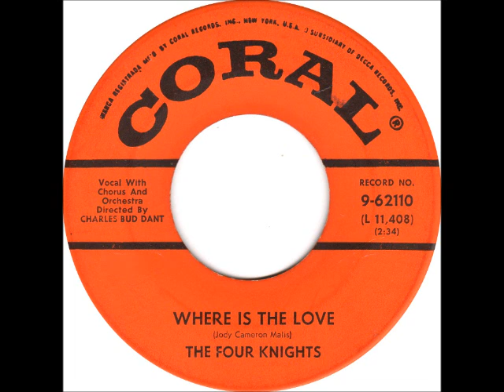Where Is The Love-Four Knights-'59-Coral 9 62110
Later in 1945, the group moved to New York, where they appeared on Arthur Godfrey's radio show. They signed with Decca Records in 1946, releasing four singles over the next two years. They appeared on Red Skelton's radio program through most of 1948 and toured with Bill "Bojangles" Robinson. In 1949 they released two more singles on the Decca subsidiary Coral Records.[1]

The group lost its recording contract with Skelton in 1950, when its manager had an asking price for the Knights' services which was above Skelton's show's budget. The manager broke the contract rather than try to reach a compromise with the program. The group fired him for this, since they had now lost a major source of exposure.[1] They signed to Capitol Records the following year, where they would remain for six years and some 40 single releases, along with two LPs and three EPs. The 1951 release "I Love the Sunshine of Your Smile" hit #23 on the U.S. pop chart.[2] As television became more widespread, they renewed their contract with Skelton for his TV show and also appeared on The Ed Sullivan Show.

Their 1954 hit, "I Get So Lonely When I Dream About You (Oh Baby Mine)", went to #3 on the charts in the U.S. and was their biggest success in America, selling over one million copies globally, and was awarded a gold disc.[3] They had several other charting releases in the early 1950s.[2] Under the name "Oh Baby Mine (I Get So Lonely)", the song also went to #5 in the UK Singles Chart that year.[4] The group accompanied Nat King Cole on his hits "My Personal Possession" and "That's All There Is to That".[1]

Gene Alford had to leave the group in the middle of the 1950s due to his worsening epilepsy, and was replaced by George Vereen and then Clifford Holland (formerly of the Delta Rhythm Boys). Alford died in 1960.[1][5]

In 1957, the group re-signed with Coral, releasing four further singles and two LPs. Their last hit was "Oh Falling Star" in 1959, which peaked at #83.[6] They released a few further singles on minor labels into the 1960s but had essentially quit the music industry by the middle of the decade. Three years after Alford's death, Clarence Dixon left the group; in 1966, it was disbanded. John Wallace died in 1978 and both Dixon and Broadway retired to the Los Angeles area.[1] Dixon died in 1992